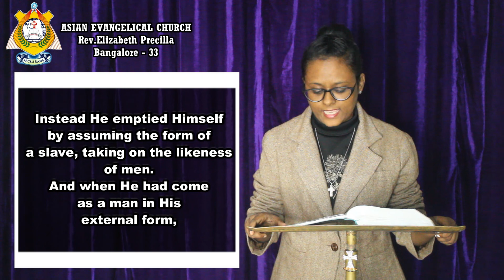THE WORD OF GOD FOR YOU TODAY 09-08-2023 ( TAMIL /ENGLISH) *WE PREACH CHRIST THE KING OF GLORY* AMEN